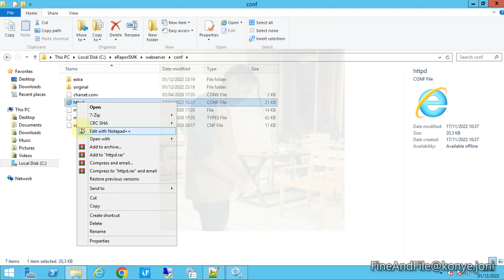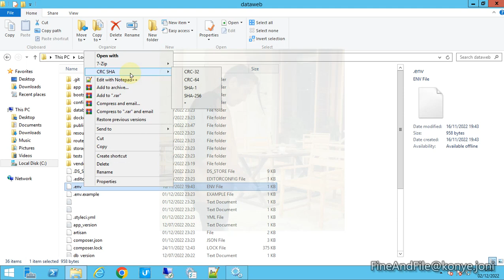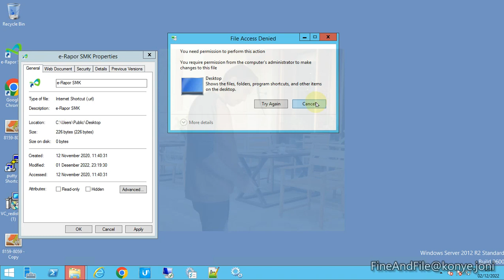erapor smk, Cara ganti port erapor smk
erapor smk, Cara ganti port erapor smk menjadi port yang diiginkan.